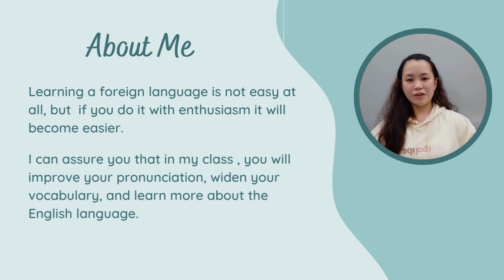This is teacher Liezel calling in Cebu~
Hello! My name is Liezel. I'm 23 years old and I'm from the Philippines.
I have a Bachelor's Degree in Secondary Education major in Biological Sciences.
I'm interested in both Science and English. With that being said,
I've been teaching in the ESL industry for about 6 months now. I love teaching, and talking about different topics.  I also like to play sports.

Learning a foreign language is not easy at all, but  if you do it with enthusiasm it will become easier.

I can assure you that in my class , you will improve your pronunciation, widen your vocabulary, and learn more about the English language.

See you in my class.